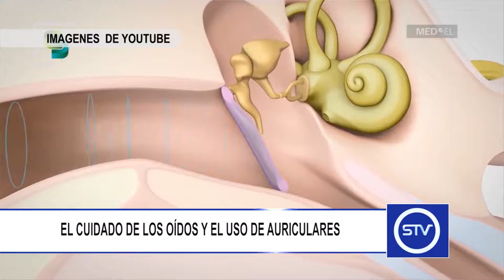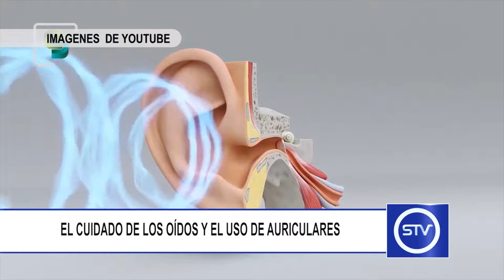EL CUIDADO DE LOS OÍDOS Y EL USO DE AURICULARES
El uso de auriculares durante largos periodos de tiempo y a volumen alto, puede causar pérdida de audición.